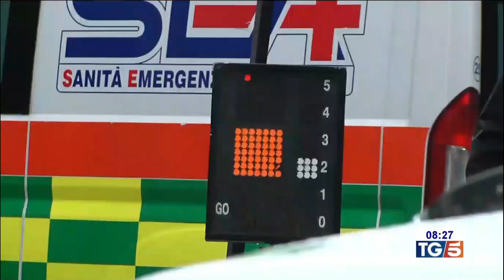Rally del Lazio Cassino-Pico 2022 | TG5 6.11.2022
Il servizio andato in onda al TG5 delle ore 8:00 del 6 novembre 2022 a chiusura del Rally del Lazio Cassino-Pico, Finale Nazionale Coppa Italia Rally ACI Sport 2022